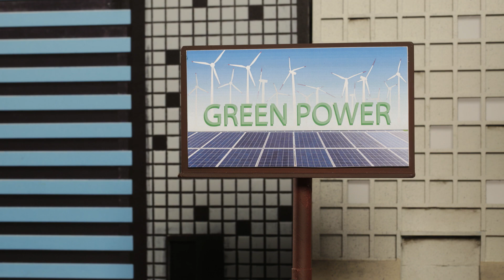HOT WHEELS® LIMPO E ECOLÓGICO 🌎🌱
Os Hot Wheels™ estão dirigindo pela cidade quando percebem fumaça saindo das chaminés da usina. 🏭 A equipe HW Green Speed™ percebe que eles recebem energia dessa mesma usina e se perguntam se não há outra alternativa de combustível.

Inspirados em um outdoor de "Energia Verde", eles coletam as peças para construir painéis solares e turbinas eólicas ao lado da usina. 🌱